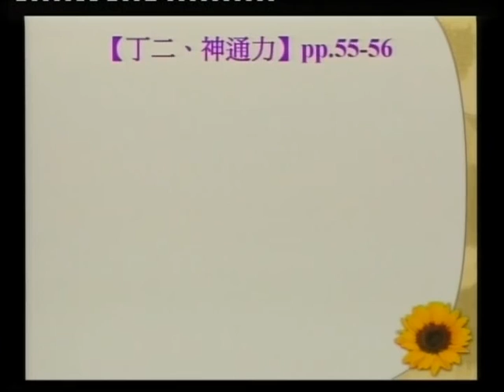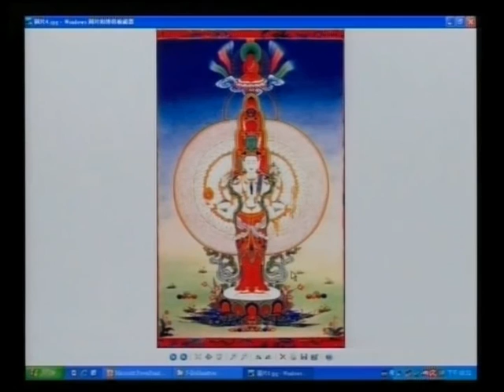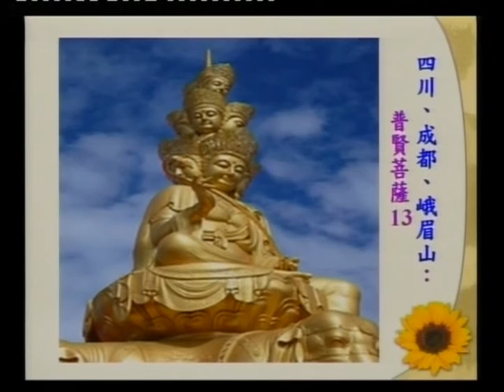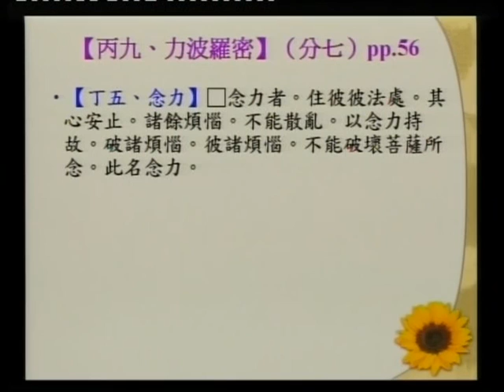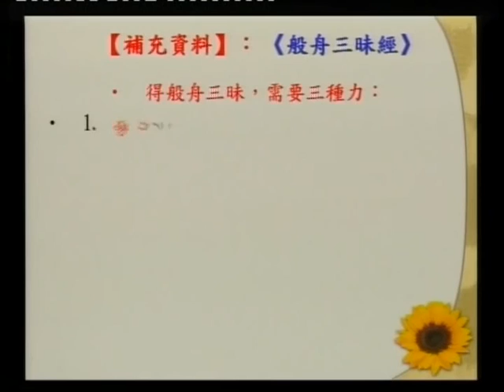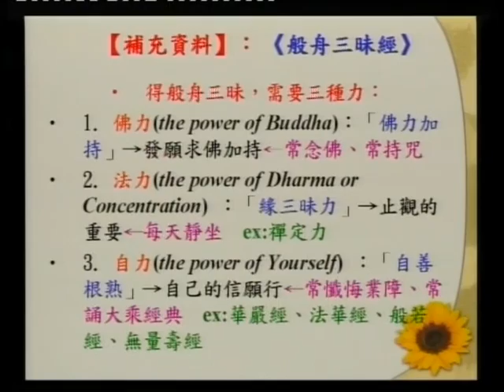SBA07【廣大行】龍樹菩薩的《菩提資糧論》(四十三)